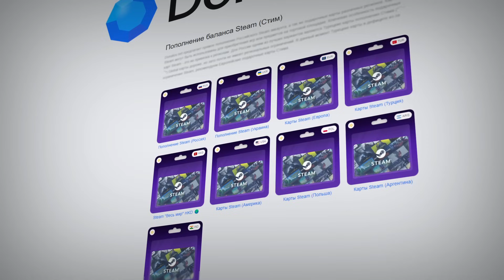СОЗДАЛ НОВЫЙ АККАУНТ И ИГРАЛ ТОЛЬКО НА АРЛОТТЕ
mlbbnextcreatorЯ ИГРАЛ ТОЛЬКО НА АРЛОТ И ВОТ ЧТО ВЫШЛО ГАЙД MOBILE LEGENDS ГАЙД БИЛД СБОРКА НАТЛЬЯ НАТАША МЛ МЛББ МЛКА
АРЛОТ